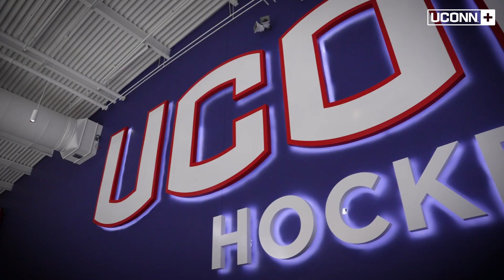Meet Freshman Matthew Wood | UConn Men's Ice Hockey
Get to know UConn men's ice hockey player Matthew Wood in Part of the Pack: Episode 4 presented by Cox Communications.

Native to Lethbridge, Alberta, Wood is currently the youngest player in Division 1 Men's Ice Hockey. Helping the Huskies to an 18-10-3 record in the 2022-23 season, Wood has already racked 10 goals and 29 points through 31 games. Wood and the Huskies finish the regular season with a home matchup against New Hampshire, follower by a home and away series with Boston College to end conference play. The Hockey East tournament is set to open on March 8th, before concluding at TD Garden in Boston on March 18th.